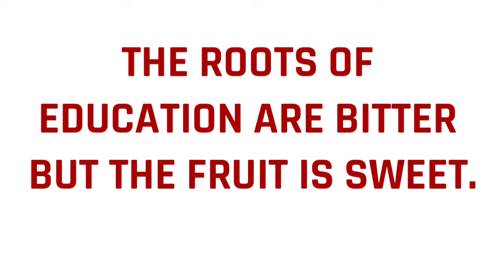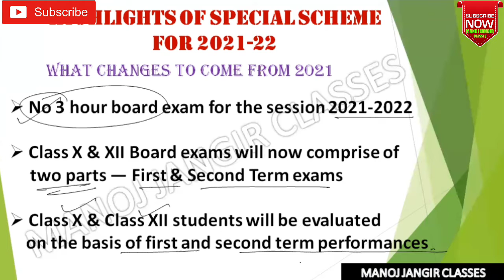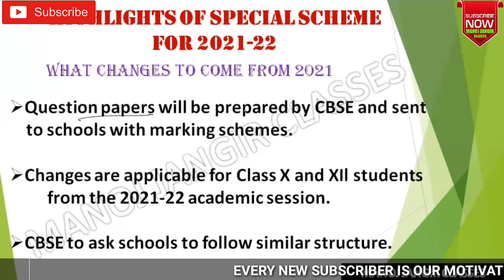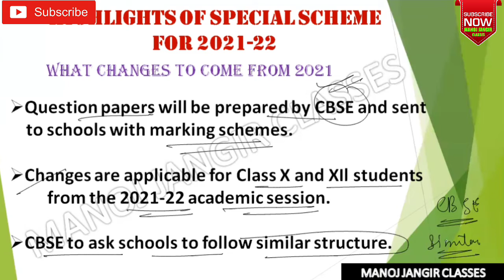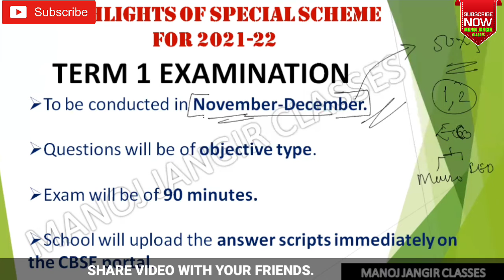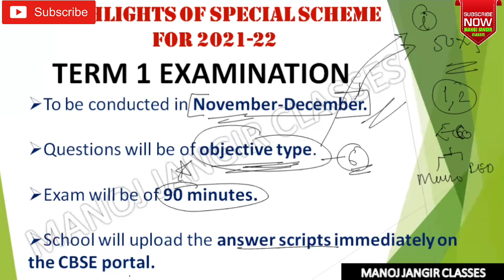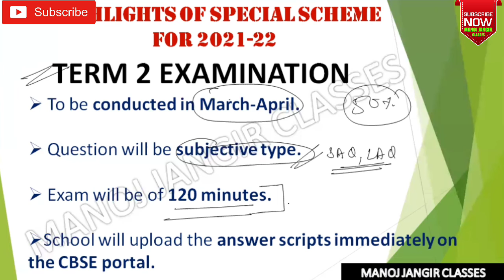SPECIAL SCHEME FOR ASSESSMENT I CBSE LATEST CIRCULAR I LATEST CBSE UPDATE I CBSE BIG UPDATE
SPECIAL SCHEME FOR ASSESSMENT FOR CLASS 10 AND 12 FOR CBSE BOARD
ASSESSMENT SCHEME FOR CLASS 12TH FOR THE SESSION 2021
ASSESSMENT SCHEME FOR CLASS 10TH FOR THE SESSION 2021
ASSESSMENT SCHEME FOR CLASS 12TH
ASSESSMENT SCHEME FOR CLASS 10TH
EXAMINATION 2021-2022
SPECIAL SCHEME FOR ASSESSMENT
CBSE LATEST CIRCULAR
LATEST CBSE CIRCULAR
CBSE CIRCULAR
LATEST CBSE UPDATE
CBSE BIG UPDATE
LATEST CBSE NEWS

TOPIC: THIS VIDEO IS BASED ON SPECIAL SCHEME FOR ASSESSMENT FOR CLASS 10 AND 12 FOR CBSE BOARD EXAMINATION 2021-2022.